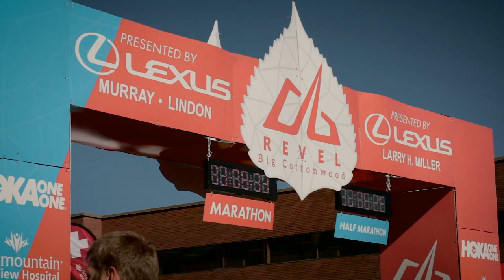2015 REVEL Big Cottonwood Half Marathon: Scott Mckane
Scott Mckane in the 2015 REVEL Big Cottonwood Half Marathon.